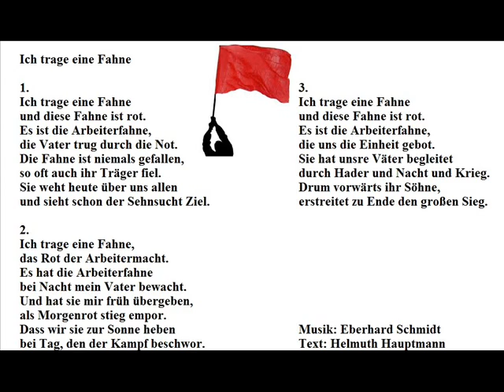Ich trage eine Fahne - Christoph Holzhöfer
Ich trage eine Fahne

Text: Helmuth Hauptmann

und diese Fahne ist rot.
Es ist die Arbeiterfahne,
die Vater trug durch die Not.
Die Fahne ist niemals gefallen,
sooft auch ihr Träger fiel.
Sie weht heute über uns allen
und sieht schon der Sehnsucht Ziel.

das Rot der Arbeitermacht.
Es hat die Arbeiterfahne,
bei Nacht mein Vater bewacht.
Und hat sie mir früh übergeben,
als Morgenrot stieg empor.
Daß wir sie zur Sonne heben
bei Tag, den der Kampf beschwor.

die uns die Einheit gebot.
Sie hat unsre Väter begleitet
durch Hader und Nacht und Krieg.
Drum vorwärts ihr Söhne, erstreitet
zu Ende den großen Sieg.